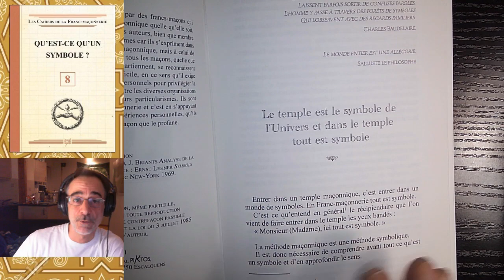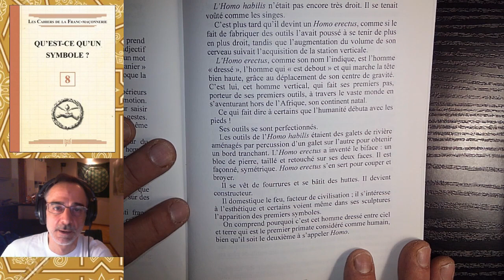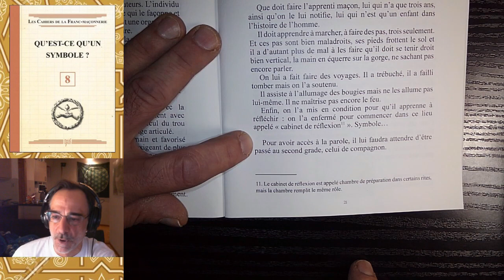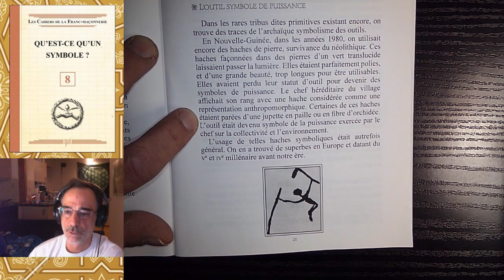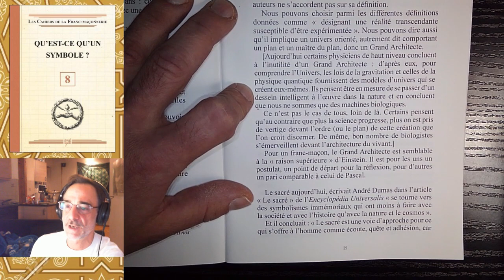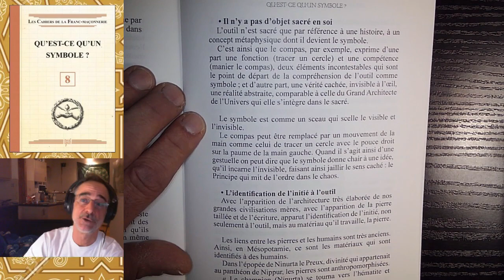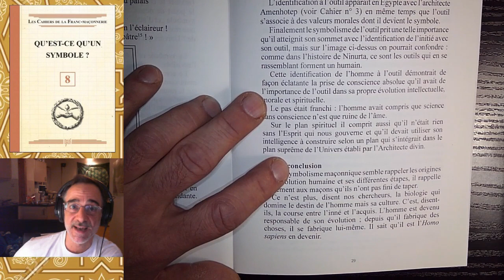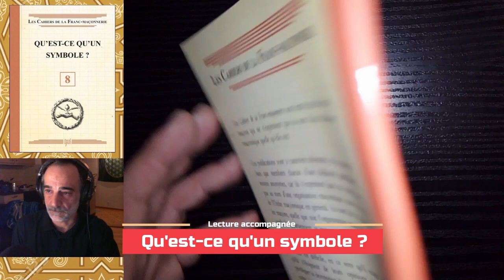Qu'est-ce que le symbole ? Part2 - Lecture accompagnée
Lecture du N°8 de "Les Cahiers de la Franc-maçonnerie", Qu'est-ce qu'un symbole ? Partie 2